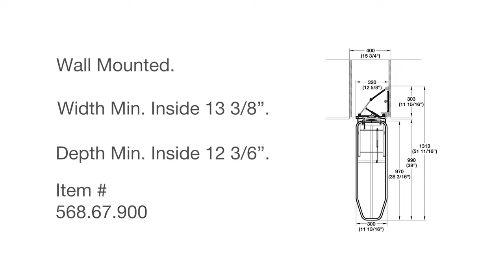Product Introduction: Rotating Vertical Ironing Board from Häfele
The Rotating Vertical Mount Ironing Board from Häfele is sturdy, smartly designed addition for closets, laundry rooms and more. It extends quickly and then stows away just as a fast.
• Easy opening and release
• Strong and sturdy
• Minimum inside depth: 310 mm (12 3/16”)
• Minimum inside width: 340 mm (13 3/8”)
• Material: Steel

To learn more about the Rotating Vertical Ironing Board from Hӓfele,